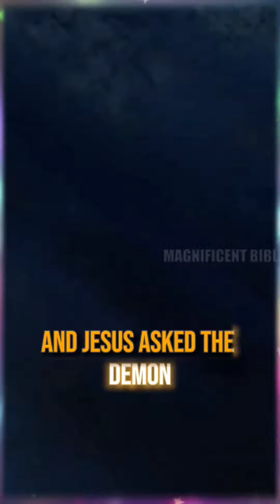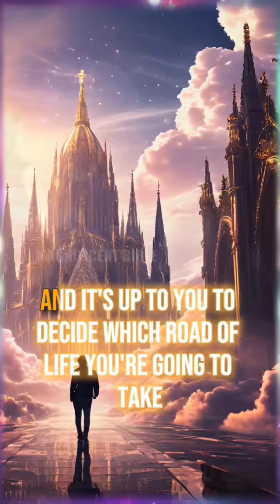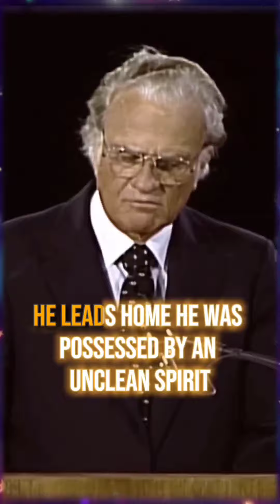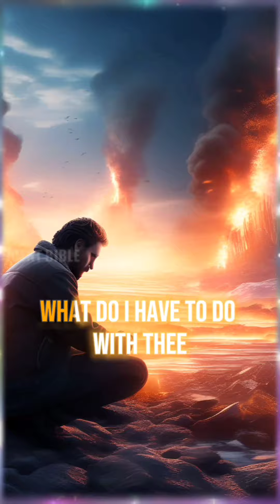JESUS AND THE DEMON CALLED LEGION - Billy Graham